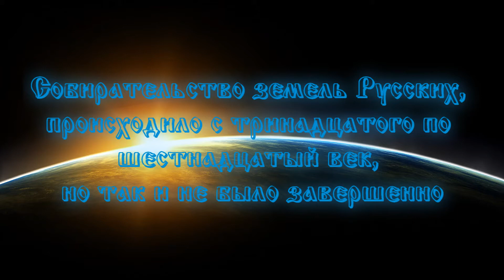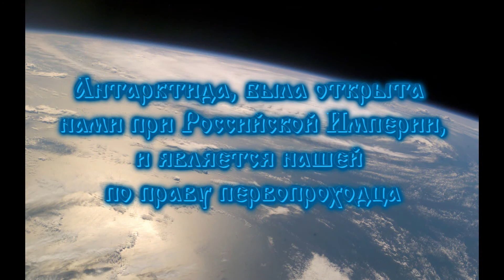Где край земли Русской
Gothic Storm - Seasons Of Solace (Piano Only)